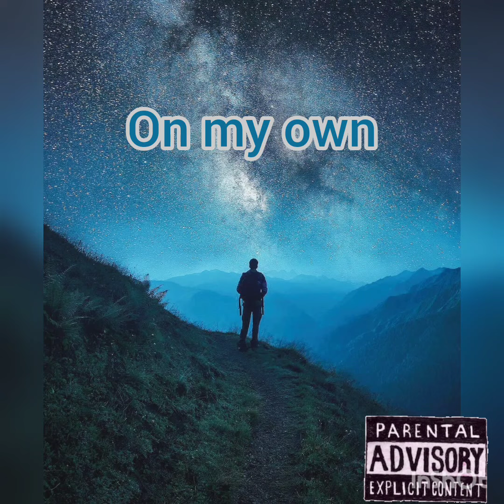GeefitReal - On my own (Prod. by Loco Cuz)